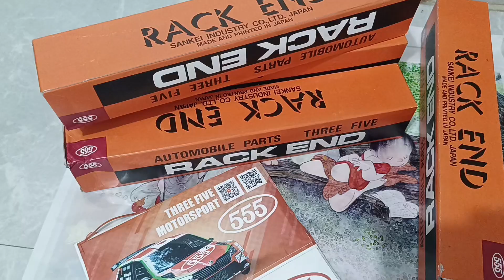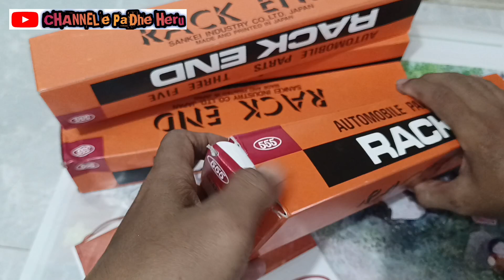Ini lho...Rack end cevrolet luv kbd 26, bisa untuk panther kotak 555 japan. rackend cevrolet #555